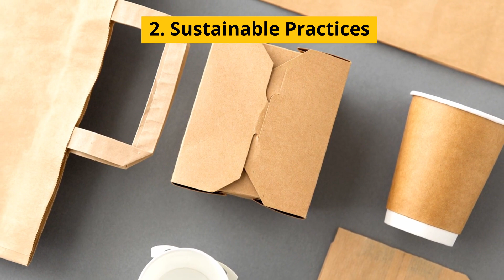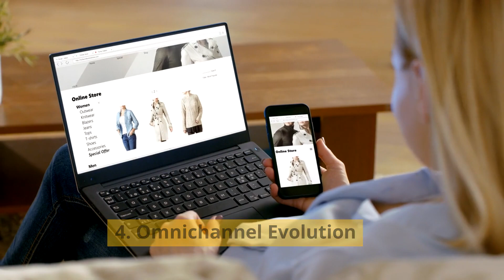Top 10 Retail Trends to Watch in 2024 - ChainDrive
Is your retail business still dependent on brick-and-mortar foot traffic?
How Hybrid is your retail organization?
How to achieve profitable growth in times of economic adversity?

Navigating the evolving retail landscape in 2024 poses challenges amidst changing consumer behaviors, cost pressures, and supply chain constraints. Our latest insights on retail trends provide recommendations for achieving sustainable growth in this economic climate.

Curious about how these trends could impact your business? to dive into a discussion about the future of retail.